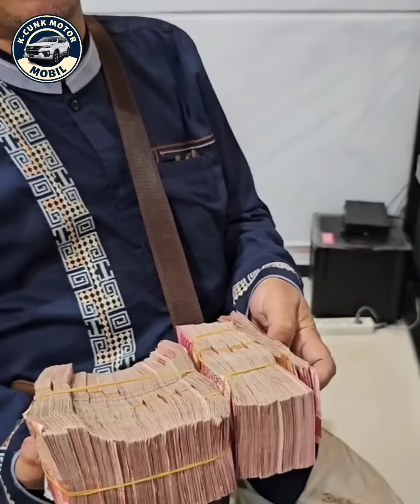🔴EDISI KUSUS RAMADAN‼️BELI MOBIL DAPAT HP ⁉️MOBIL MURAH DI K-CUNK MOTOR KLIK SUBSCRIBER & COMMET‼️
🔴EDISI KUSUS RAMADAN‼️
PEMBELIAN MOBIL DAPAT HP ⁉️REVIEW MOBIL MURAH DI K-CUNK MOTOR KLIK SUBSCRIBER & COMMET‼️

💢𝗦𝗛𝗢𝗪𝗥𝗢𝗢𝗠 𝗞-𝗖𝗨𝗡𝗞 𝗠𝗢𝗧𝗢𝗥 𝗧𝗨𝗟𝗨𝗡𝗚𝗔𝗚𝗨𝗡𝗚

Simak video 𝗞-𝗖𝗨𝗡𝗞 𝗠𝗢𝗧𝗢𝗥 sampai selesai, jika berminat hubungi admin:

💢𝙬𝙝𝙖𝙩𝙨𝙖𝙥𝙥 𝘼𝙙𝙢𝙞𝙣 𝙊𝙣𝙡𝙞𝙣𝙚 :
✅𝙈𝙗𝙖𝙝 𝙩𝙤𝙝𝙚𝙧 : 𝟬𝟴𝟭𝟮-𝟯𝟱𝟰𝟴-𝟴𝟬𝟲𝟳
✅𝙎𝙖𝙞𝙧𝙞 : 𝟬𝟴𝟭𝟮-𝟭𝟳𝟵𝟵-𝟳𝟵𝟯𝟰
✅𝙉𝙖𝙞𝙛𝙪𝙡 𝘼𝙢𝙧𝙞 : 𝟬𝟴𝟭𝟯-𝟯𝟳𝟮𝟰-𝟱𝟲𝟬𝟳
✅𝙀𝙙𝙞 : 𝟬𝟴𝟭𝟮-𝟯𝟵𝟱𝟭-𝟯𝟰𝟴𝟬
✅𝙋𝙧𝙖𝙨𝙚𝙩𝙮𝙤 𝙊𝙠𝙖 : 𝟬𝟴𝟮𝟮-𝟱𝟳𝟲𝟴-𝟭𝟵𝟱𝟳
✅𝘼𝙧𝙞𝙥𝙞𝙣 : 𝟬𝟴𝟱𝟳-𝟯𝟮𝟴𝟰-𝟴𝟬𝟱𝟬
✅𝙒𝙖𝙝𝙮𝙪 𝙂𝙖𝙣𝙙𝙚𝙣 : 𝟬𝟴𝟮𝟯-𝟯𝟭𝟴𝟯-𝟰𝟯𝟰𝟰

💢𝙆𝙪𝙨𝙪𝙨 𝙠𝙤𝙢𝙥𝙡𝙖𝙞𝙣
✅𝙔𝙪𝙙𝙞

💢𝙆𝙪𝙨𝙪𝙨 𝙨𝙚𝙥𝙚𝙙𝙖 𝙢𝙤𝙩𝙤𝙧
✅𝙁𝙚𝙧𝙞 𝙢𝙚𝙡𝙪𝙣 :𝟬𝟴𝟱𝟳-𝟰𝟵𝟲𝟴-𝟭𝟬𝟵𝟮
✅𝙍𝙞𝙤 :𝟬𝟴𝟱𝟳-𝟱𝟱𝟵𝟬-𝟴𝟱𝟭𝟮